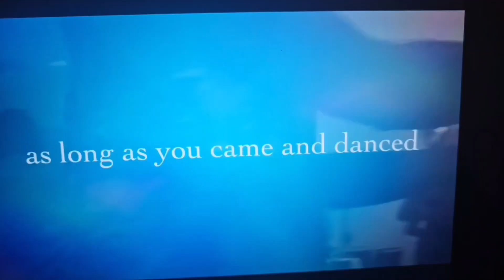SISTAHOOD the day groove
Just a Lil groove I put together from the set today